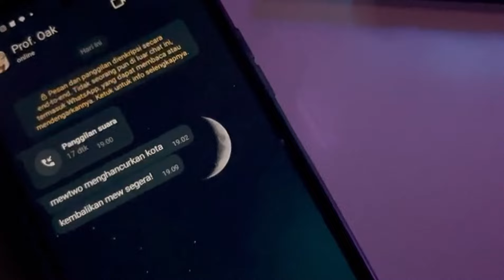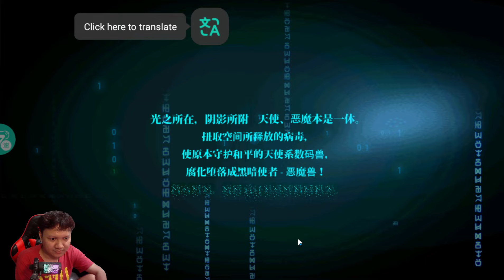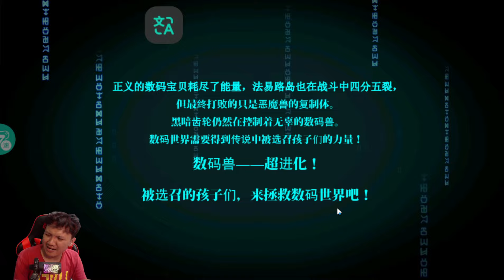🔥🔥🔥AKU KIRA GAME INI SUDAH TUTUP SERVER‼️| Digimon Adventure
Digimon Adventure
Chinese name：数码大冒险

📌Device :
intel i3 12100F
Nvme 1Tera

📌audio :
Mikrofon Ampligame RGB A6V